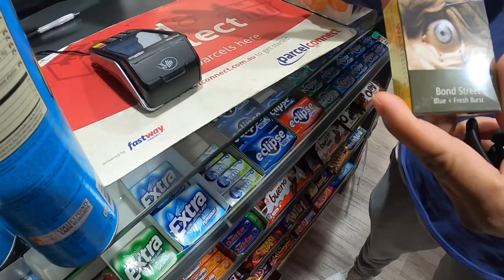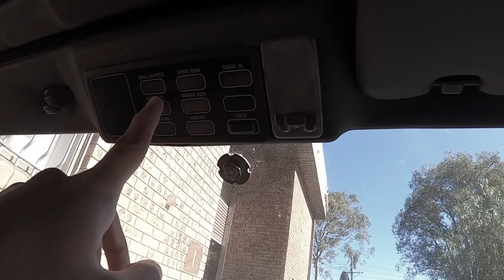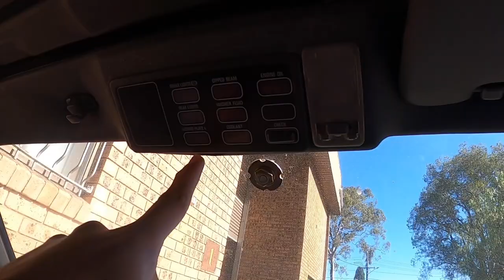Berburu e30 Cabriolet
Penasaran sama BMW e30 yang saat ini lagi booming di seluruh dénia, harganya kembali merocket
lagi. di video kali ini gw dapat info dari sohib gw, Alblen Fabe yang Sudan lama tinggal di Sydney Australia, bang Al kasih info klo ada BMW e30 Cabriolet yang mau Dijual denken Marga Murah banget, yaitu Hanya $500. penasaran sama mobilnya? silahkan tonton video diatas sampai habis.